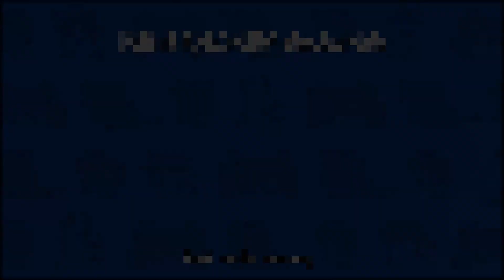เราจะขุดหาสมบัติกัน แต่กลับได้... | HS Battlegrounds | PunzaHoney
สมบัติไหมหล่ะ... - -